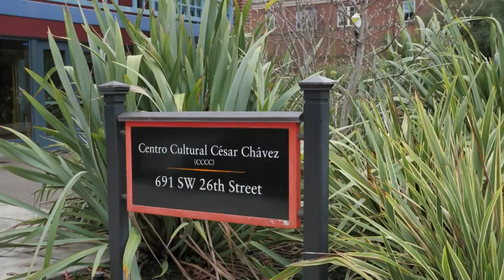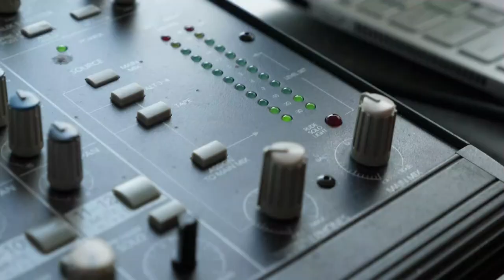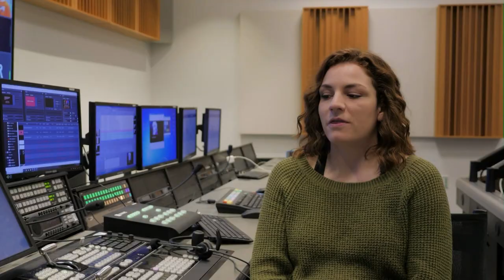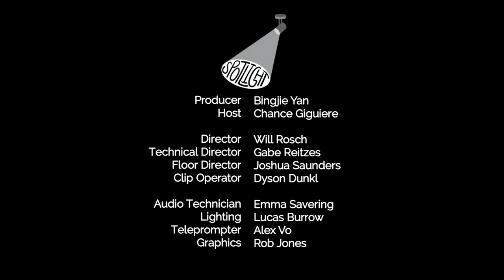Spotlight International Students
On this episode of Spotlight, host Chance Giguiere, sits down with our guests to talk about what it's like to be an international students and interviews various student staff members from OSU's cultural centers.